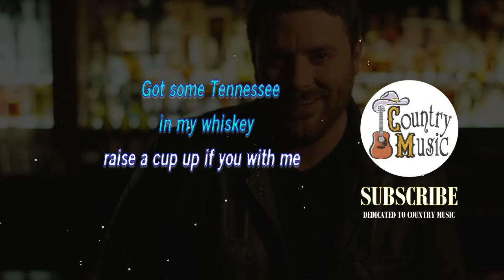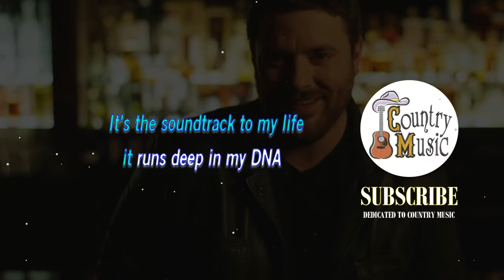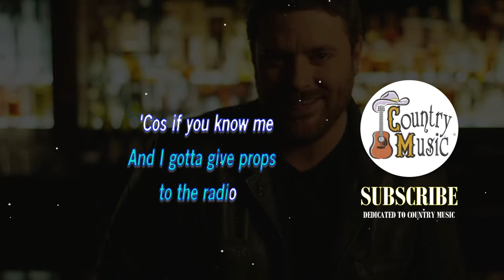Raised on Country (Female Key KARAOKE) - Chris Young | for lyrics / song covers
You can use SEK Pitch Shifter to change key, stretch time, remove singer's vocal; use Key Finder, Chordata, and BeatRoot to find chords, and perform other analyses on any song.
If you use this video in your song covers or lyric video, please do credit my channel. Thanks!
We offer karaoke versions, instrumentals, beats, singalong tracks, lyrics, lyric video in original key, lower key, higher key, male key, and female key.